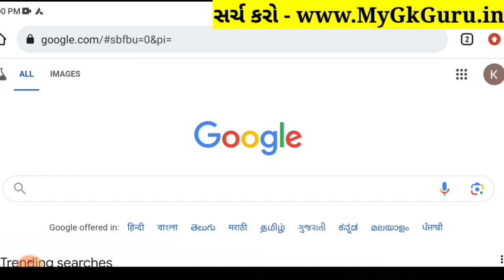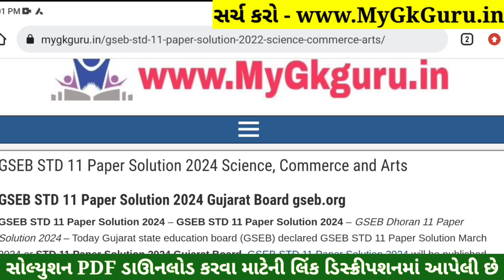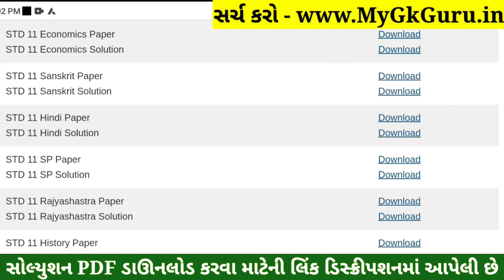Std 11 SPCC Paper Solution 2024 50 Marks, Std 11 SP Paper Solution 2024 50 Marks, Std 11 S.P Paper